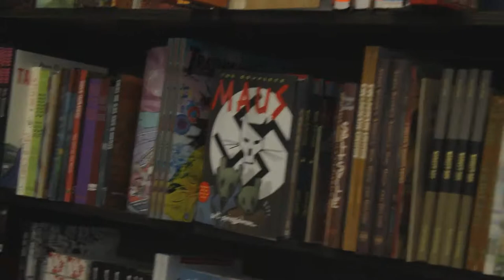Talking Clerks and Comics w/ Actor Brian O'Halloran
Catching up before a flight back home, I dragged Clerks star Brian O'Halloran over to Austin Books & Comics despite his hangover from the night before.

"I'm not even supposed to be here today!"

for the full interview with O'Halloran.